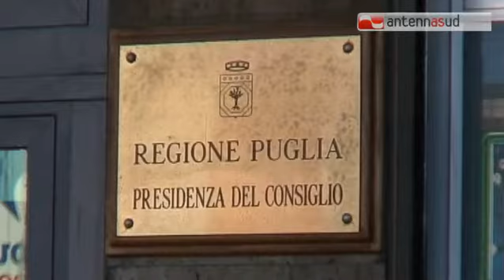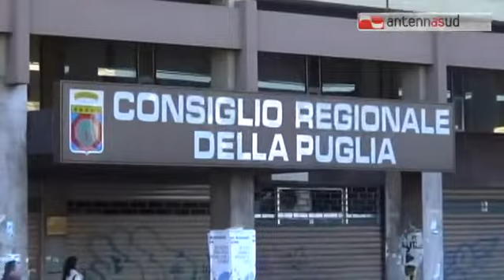TG 21.01.14 Tap, no della Giunta pugliese al gasdotto nel Salento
No della giunta regionale pugliese al progetto della Trans Adriatic Pipeline, la colossale infrastruttura che dovrebbe portare il gas dal Mar Caspio alla Puglia, approdando a Melendugno, in Salento.
Ora la delibera della giunta regionale sarà trasmessa al Ministero dell'Ambiente, spiega l'assessore all'Ambiente, Nicastro.